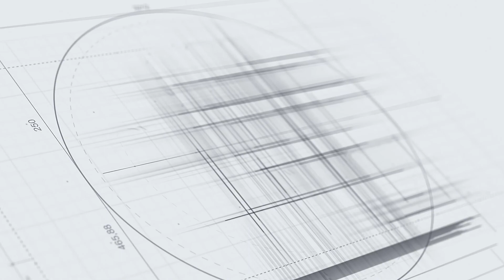130 Rogers Road, Gilboa, NY --- 23.73 Acres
The Mountains Are Calling
23 Acres with Pond and Mountain Views Surrounded by State Land

Just imagine how life will be once you have your second home on 23 acres in the CATSKILLS! The MOUNTAINS are calling.